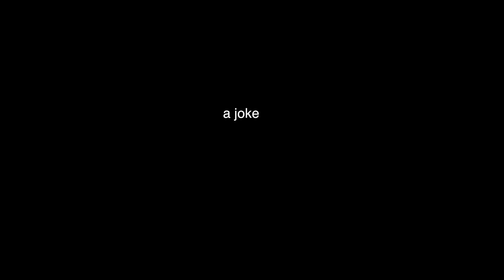call me a flare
god knows if that link works

Thanks again to Supreme CBD for sending me the delicious gummies!